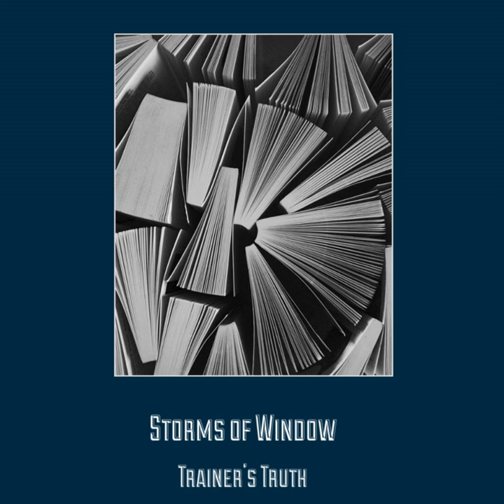Dwindling Destiny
Dwindling Destiny · Trainer's Truth

Storms of Window

Composer: Trainer's Truth